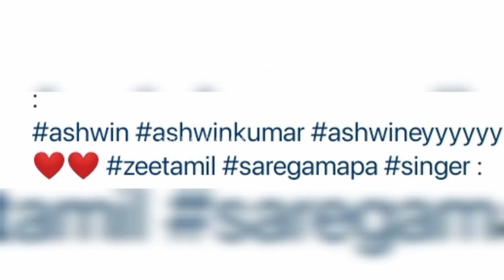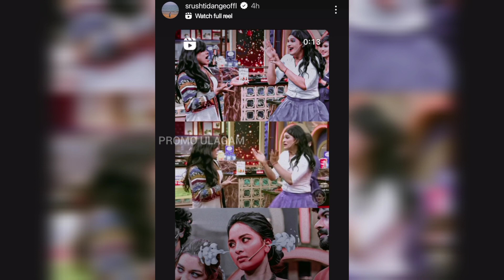Idha keka aasai ya irukaam aana reality la... 😖🥺